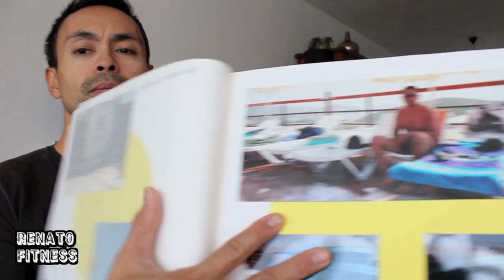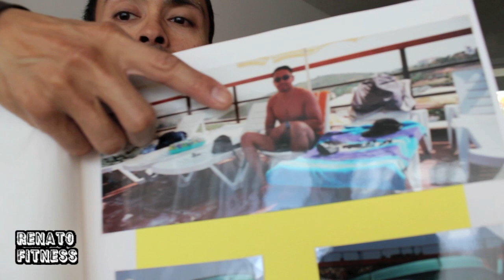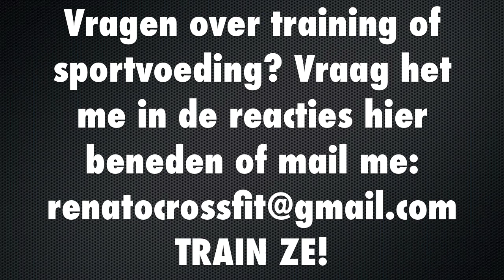Bodybuilding: 3 regels voor spiermassa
Leer alles over het KETO dieet en breng jezelf in ketose met mijn keto dieet cursus
Na het voltooien van mijn "Word je eigen voedingscoach" cursus weet je alles over voeding wat je wil weten

Het advies wat ik geef over voeding en training is informatief, iedere kijker is verantwoordelijk voor zijn of haar eigen lichaam. Raadpleeg altijd een deskundige bij geval van twijfel over jouw fitheid of lichamelijke gesteldheid voordat je aan training of een dieet begint. Het volgen van mijn advies is jouw eigen verantwoordelijkheid. Train hard, train slim en eet goed. Succes!